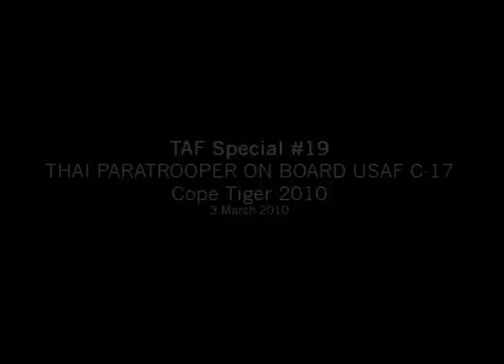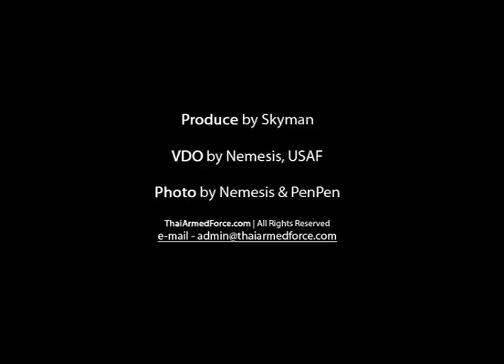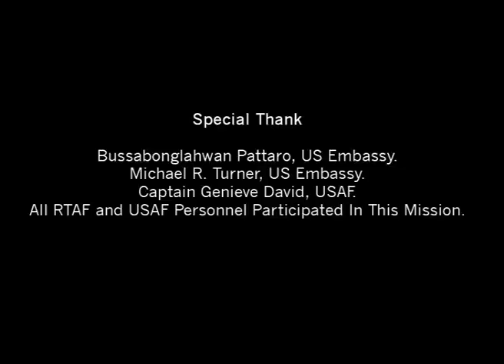Thai Troop On Board USAF C-17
นี่คือครั้งที่สองของหน่วยใช้ร่มของกองทัพไทยที่ได้มีโอกาสกระโดดลงจาก เครื่องบินลำเลียงขนาดหนักแบบ C-17 Globemaster III ในฐานะส่วนหนึ่งของการฝึกผสมของกองทัพอากาศไทย กองทัพอากาศสหรัฐ และกองทัพอากาศสิงคโปร์ภายใต้รหัส "Cope Tiger 2010" ทีมงาน ThaiArmedForce.com ตามไปชมวินาทีที่สัญญาณไฟเขียวปรากฏขึ้นที่ประตูท้ายเครื่องและนักกระโดดร่ม ของไทยกระโดดลงสู่กองบิน 2 จังหวัดลพบุรี